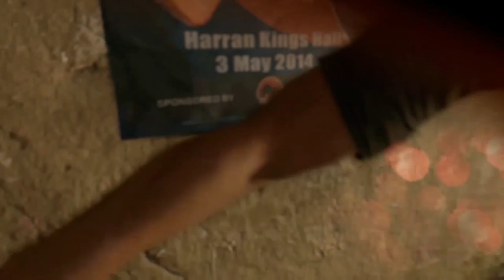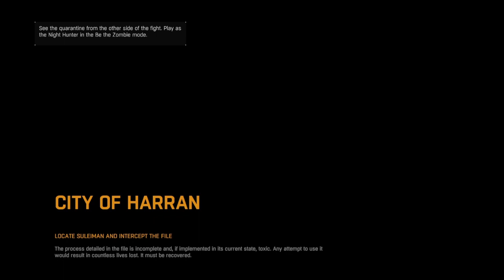Dying Light Everybody Hates Me!! w/CaptClowny